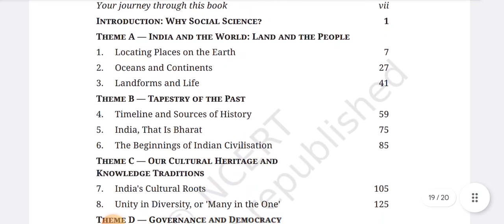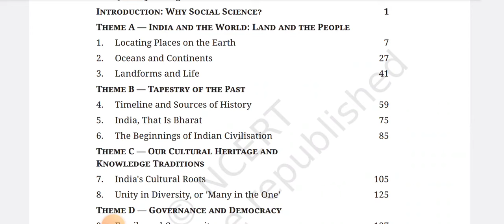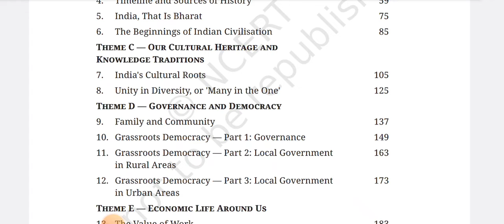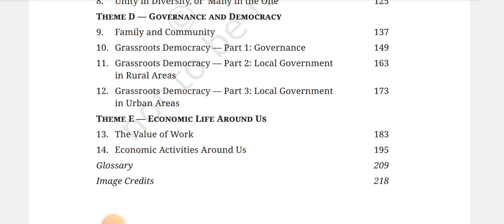Class 6 Social Science New NCERT Textbook Exploring Society: India and Beyond | Content Introduction